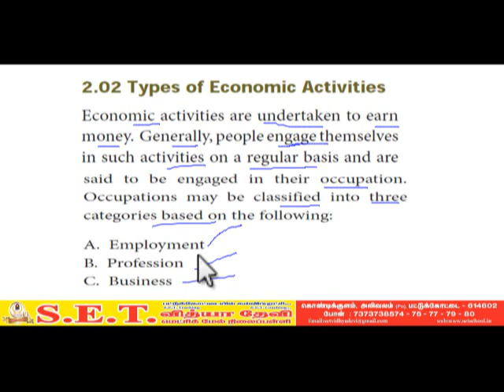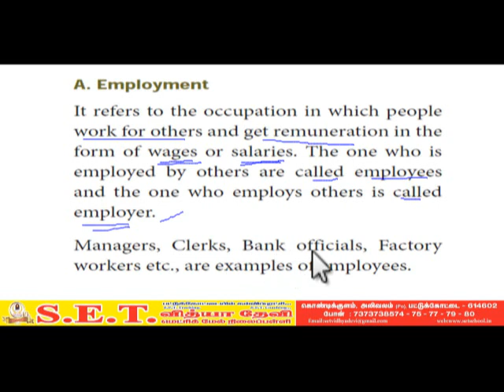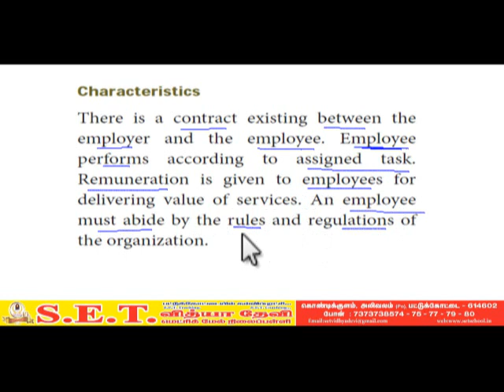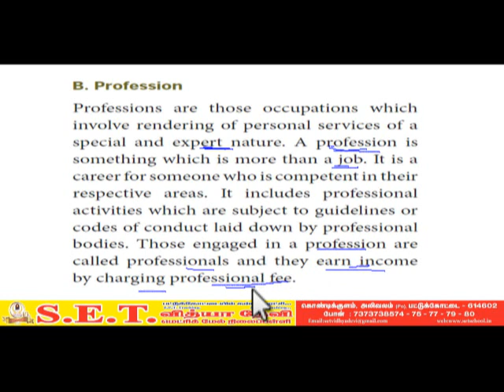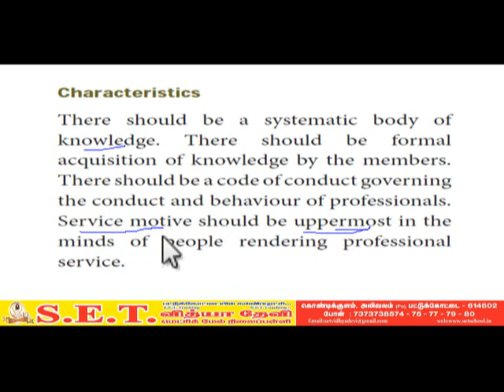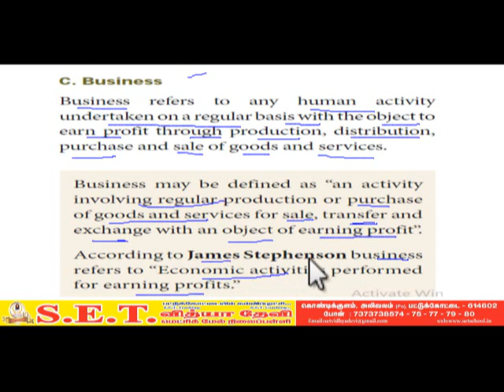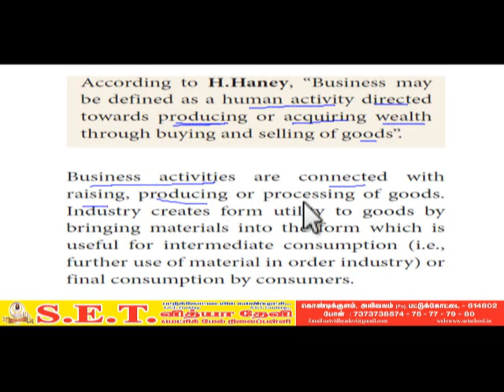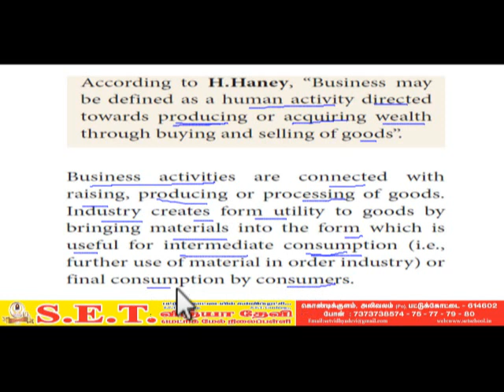XI Commerce - Types of Economic Activities